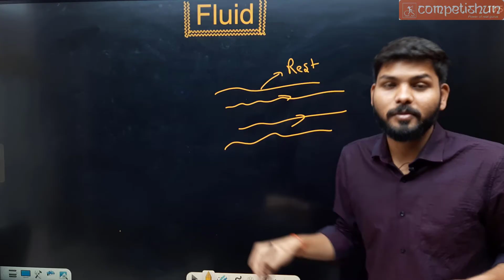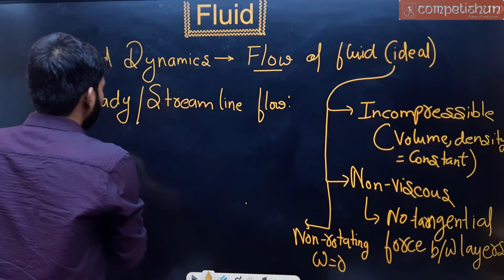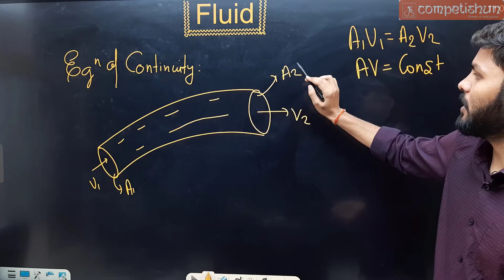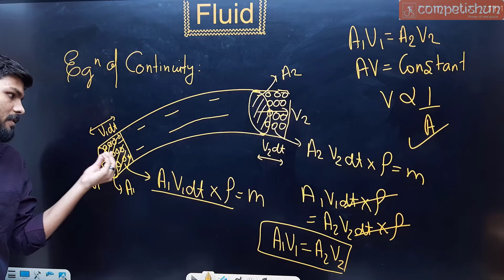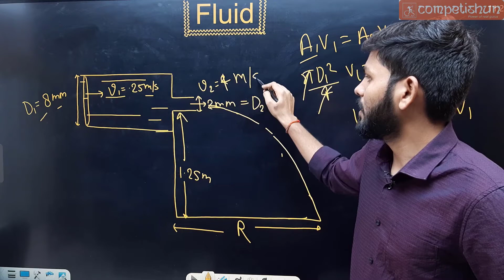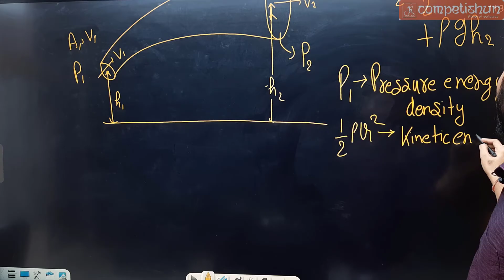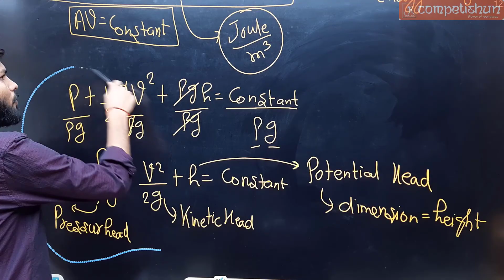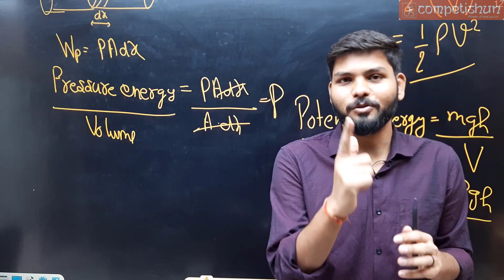#7- Fluid Dynamics| Law of continuity| Bernoulli's Theorem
Fluid Dynamics| Law of continuity| Bernoulli's Theorem